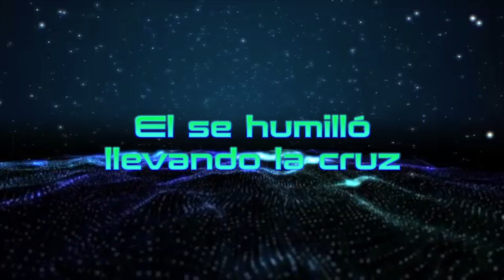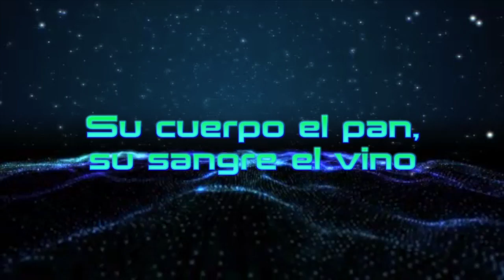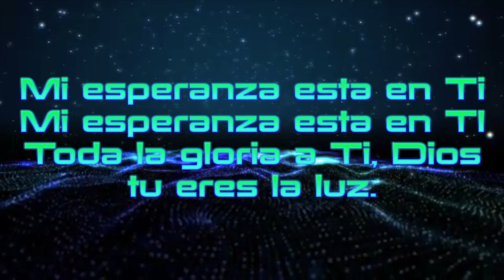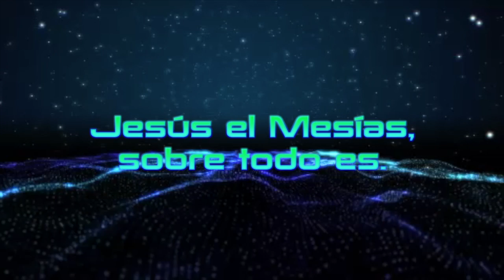Jesús el Mesías| Con letra| En espíritu y en verdad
Espero y sea de su agrado este video
Mis webs: